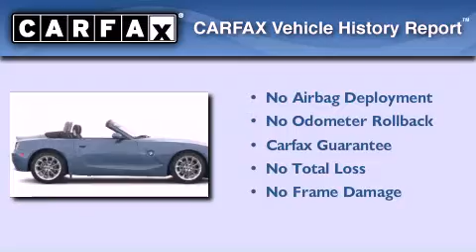2003 BMW Z4 Bristol CT 06010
We are proud to present this 2003 BMW Z4 .

 Year : 2003
 Make : BMW
 Model : Z4
 Engine : 2.5L 6 Cyl. Fuel Injected
 Trans . : Not Specified

 Miles : 45,369

 2003 BMW Z4 Bristol CT